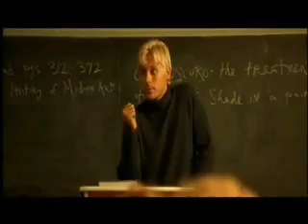Jared Leto - Black and White clips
Please rate and/or comment! ^^
I had a feeling the movie was going to be bad, and I was surprised to find that it was even worse than I'd expected (so bad in fact that I just forwarded to the scenes with the actors I liked. I was quite disappointed in Ben Stiller as well, though he had a few good moments). But it was so bloody cheap so I had to buy it just because of those two lovely men known as Jared Leto and Robert Downey Jr! xD (Robert is doing an amazing job like always; look for his scene with Mike Tyson! LOL!) Anyways. Here's Jared.

First scene is when he's teaching a class. Kept Elijah Wood's dialogue in because he was just too cute, and the other guy (isn't he the one that screwed Stifler's mom in American Pie?) was kept in as well, just because Jared does that thing with his mouth (look silly when I just added him without the rest of it). The other students were deleted (guh, can't stand the voice of the blonde chick) as there was nothing special with Jared, he just says the students' names and every once in a while you catch a quick glimpse of him.

Next scene is when Robert Downey Jr is coming onto Jared in a club. RAWR! They look good together, don't they? :3

Final scene is the 6 Months Later sequence at the end credits. Gotta love those guys.

And...that's it. There's a deleted scene thingy where he and the annoying blonde chick is doing five different improvised takes of a scene where he catches her smoking a joint in school, but it's already uploaded to Youtube by someone else.